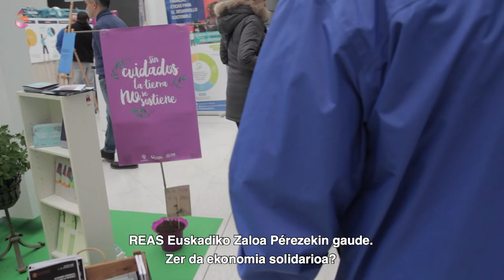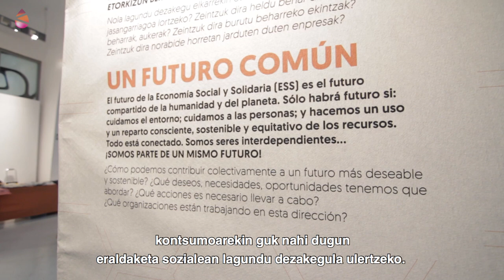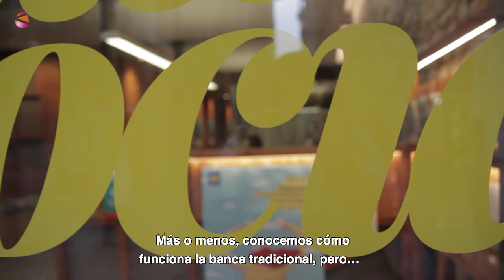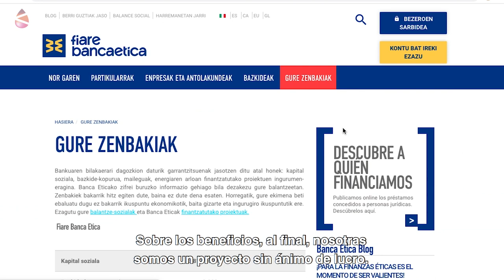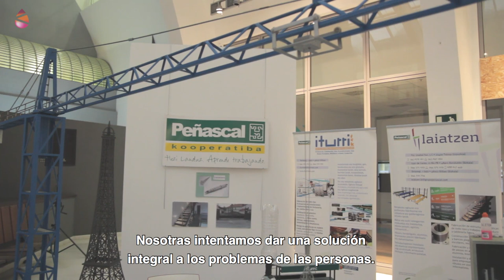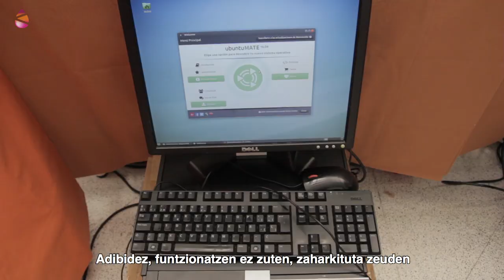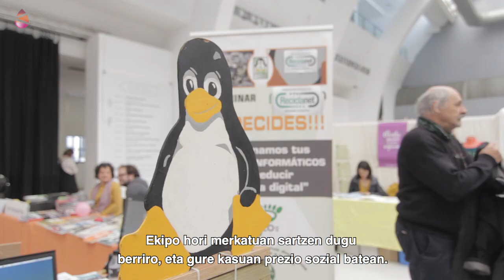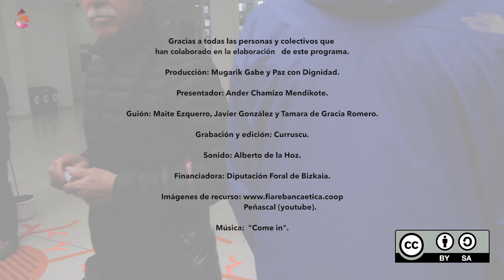Ekonomia soziala eta solidarioa: alternativa al mercado convencional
Gaurko programan, REASeko Merkatu Sozialaren Azokara hurbildu gara, ekonomia sozial eta solidarioaren egoera ezagutzeko. Bertan, ekonomia sozial eta solidariotik ondasunen eta zerbitzuen ekoizpenean, banaketan eta kontsumoan lan egiten duten enpresa eta elkarteekin egin dugu topo, kontsumitzaileekin batera.

Ekimen ekonomiko solidarioak errealitate bideragarriak dira, merkatu konbentzionalaren alternatibak ekoizteko, banatzeko eta kontsumitzeko moduetan, eta adibide gisa Fiare, Peñascal Fundazioarekin eta Reciclanetekin hitz egin dugu.

En el programa de hoy nos acercamos a la Feria del Mercado Social de REAS para conocer la situación  de la economía social y solidaria.  Allí nos hemos encontrado con empresas y asociaciones que trabajan en la producción, distribución y consumo de bienes y servicios desde la economía social y solidaria junto con consumidores y consumidoras.

Las iniciativas económicas solidarias son realidades viables, alternativas al mercado convencional en las formas de producir, distribuir y consumir y como ejemplo hablamos con FIARE, la Fundación Peñascal, y REciclanet que nos cuentan como lo hacen.